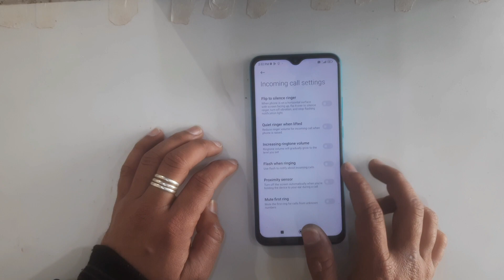redmi proximity sensor setting || don't cover the earphone aera problem